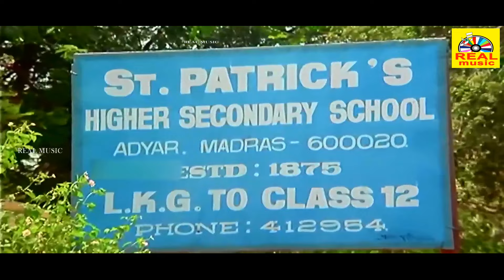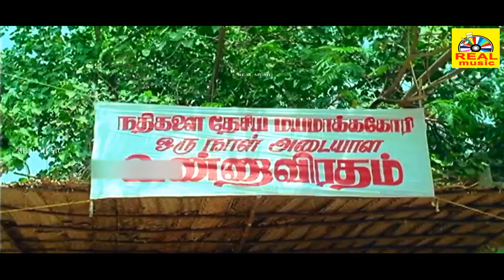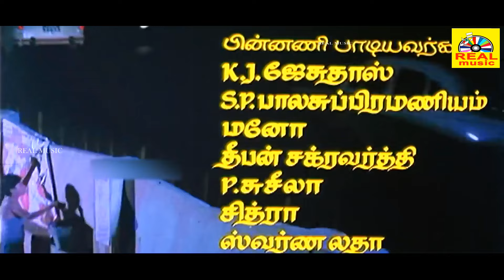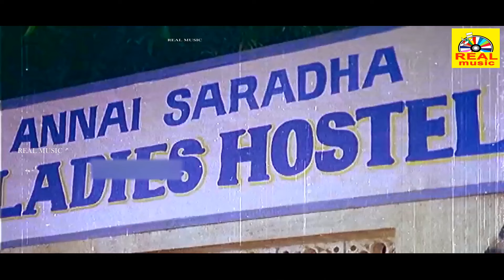பாவம் மொற பொண்ணுக்காக இப்டிலா கஷ்ட படுறா !!! ????நான் பேச நினைப்பதெல்லாம்Naan Pesa Ninaipathellam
Produced by Pollachi Ashokan
Starring
Anand Babu
Mohini
Cinematography Gopal
Production
company
Vasantham new Creations
Release date
9 July 1993
Running time 140 minutes
Country India
Language Tamil

©TamilFilmJunction ✅